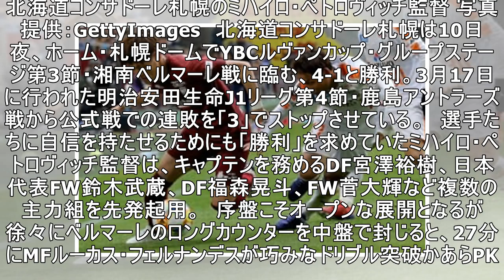北海道コンサドーレ札幌、ルヴァン杯湘南戦で連敗ストップにミシャも安堵 「勝利したことが重要」